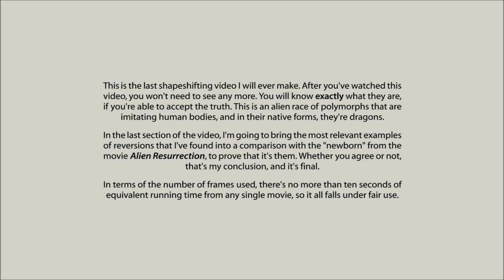Reptilians ShapeShifters in Poltergeist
Reptilian ShapeShifters in the movie Poltergeist